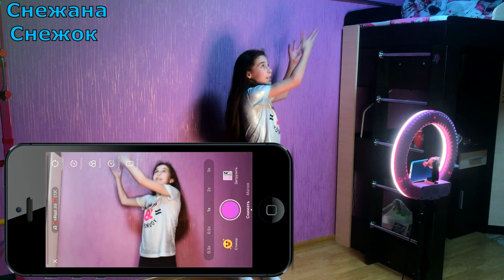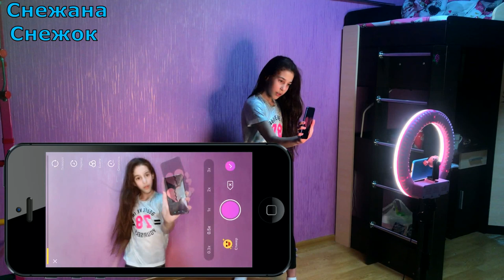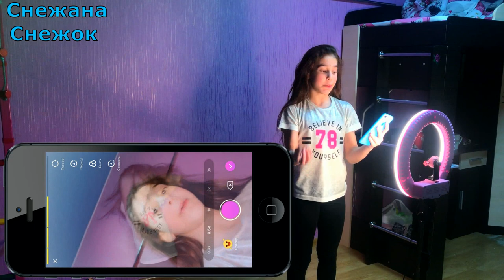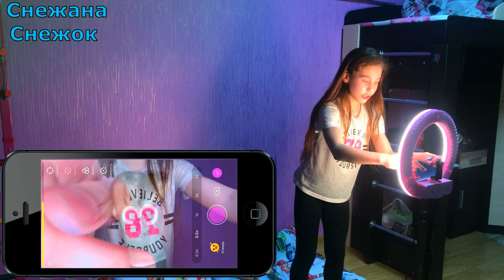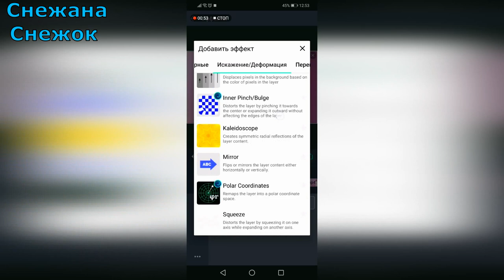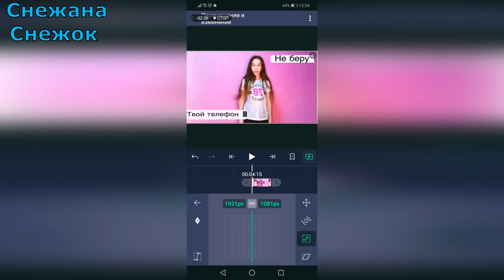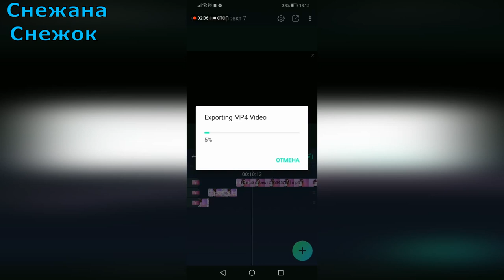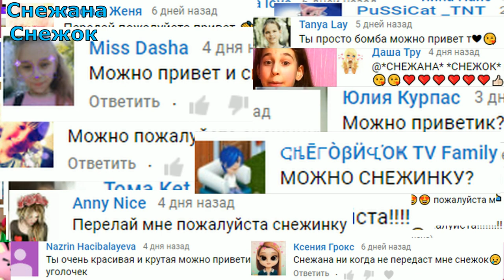ЭФФЕКТЫ КАК VIDEO STAR НА АНДРОИД & TIKTOK /ПРИБЛИЖЕНИЕ/ОТДАЛЕНИЕ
В это видео я добавила  плавающее сообщения

Ссылка на кайн мастер без водяного знака СО СЛОЯМИ